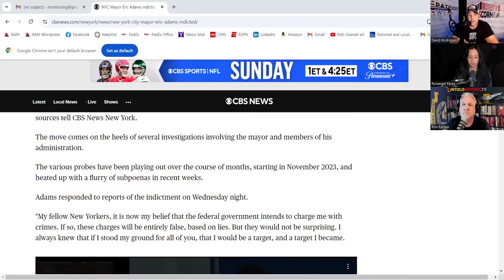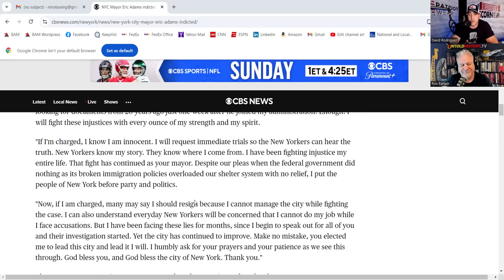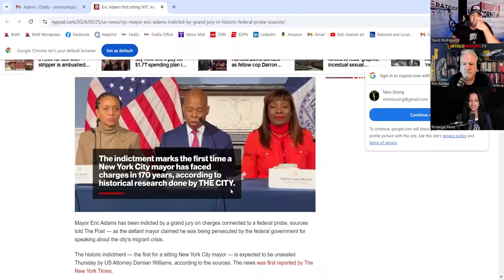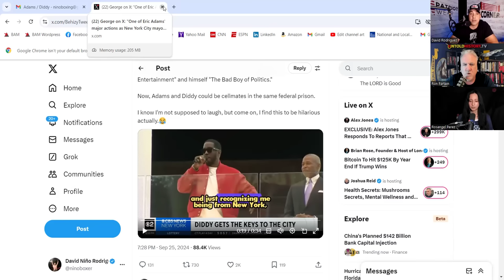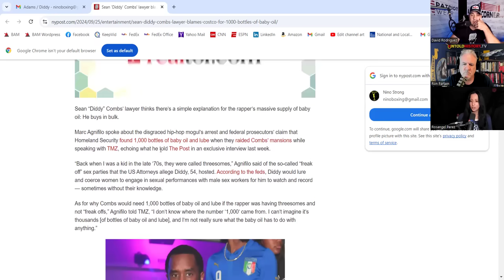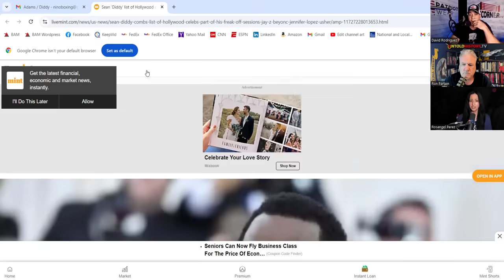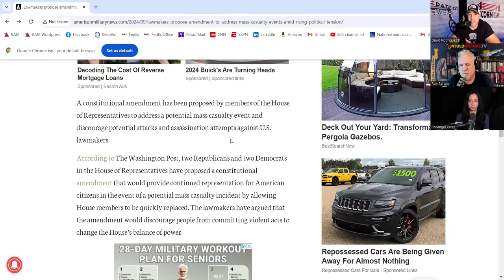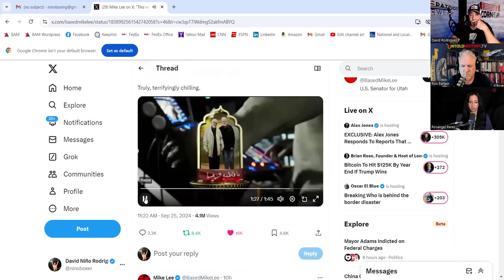NYC Mayor Eric Adams Indicted! Could He Be Connected To P Diddy? This October Will Be HUGE!!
FREE 30 Days of Triple Lock Protection & FREE Comprehensive Title Scan/History Report

Could Mayor Eric Adams be somehow connected to P Diddy? Is he part of the dominos to fall? This October looks to be HUGE..RosAngel Perez and Ron Partain join my podcast roundtable.

Don't Go Hungry! Get Emergency Food Now!